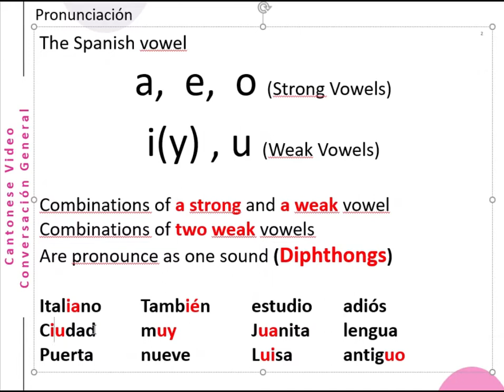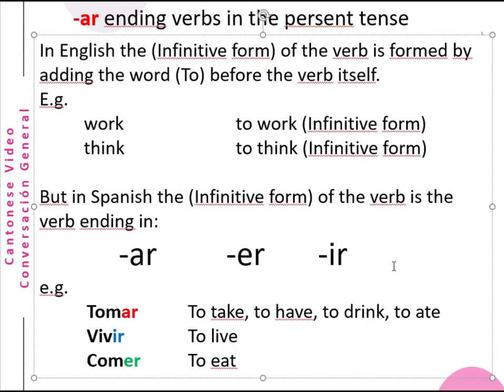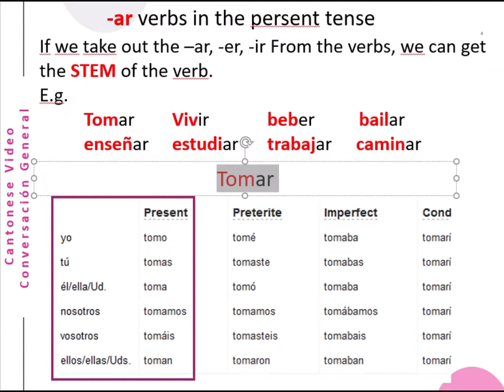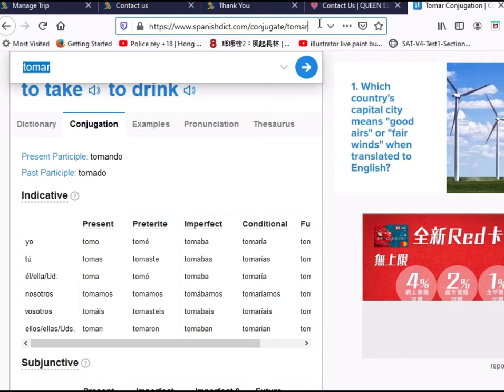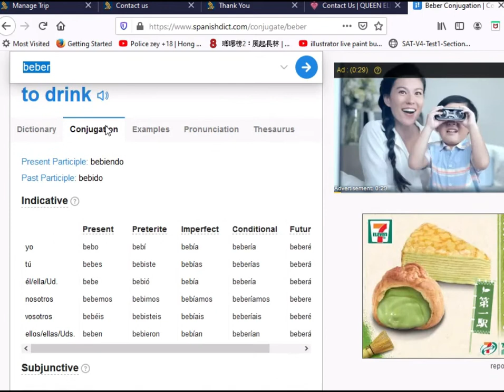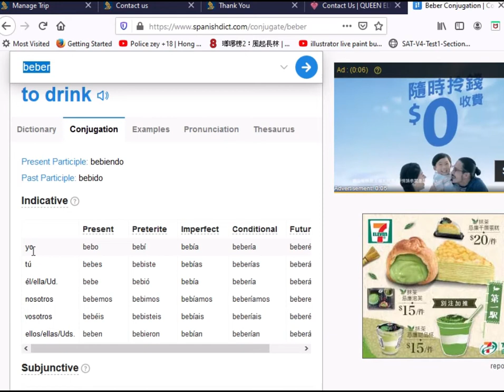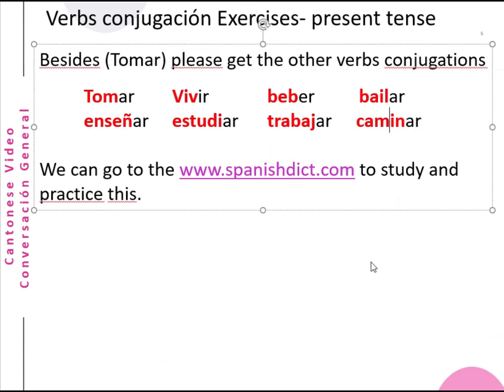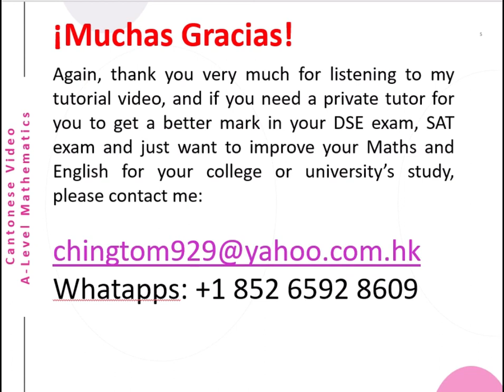Gramática – Lección Tres – Diálogo Lección - 2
Hi Guys! I have upload a (Cantonese) Video about the (Diálogo Lección – 2 – Learn Spanish Dialogue). Learn Spanish by dialogue. The English version will be uploaded later. Thank you, ¡Muchas Gracias!